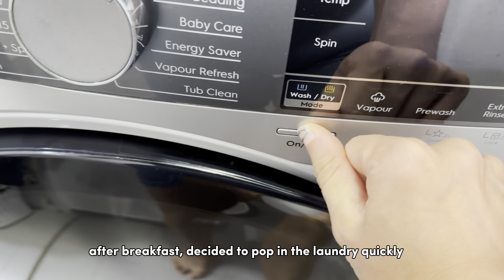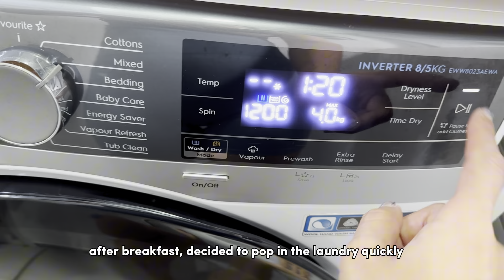Life in Singapore | Realistic Daily Work Routine, Medical Appointments, WFH Week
hello huns! 🌼 welcome to a fresh new launch of my weekly vlog 🫶🏼 showing you my most realistic daily work routine - all the periodic and ordinary times of life